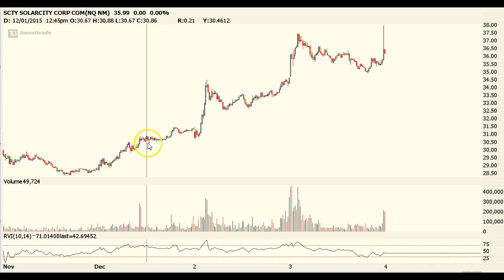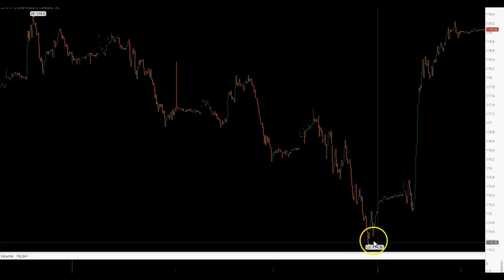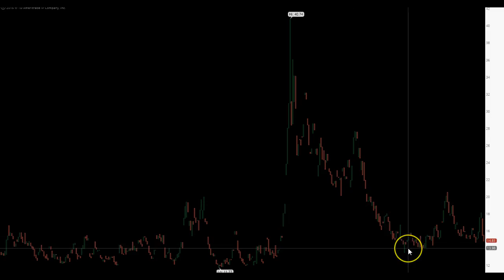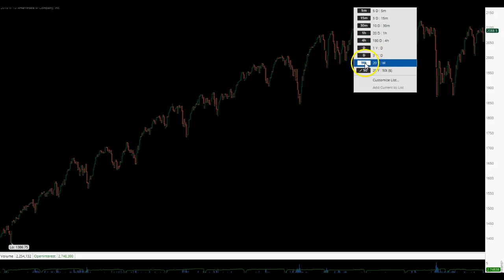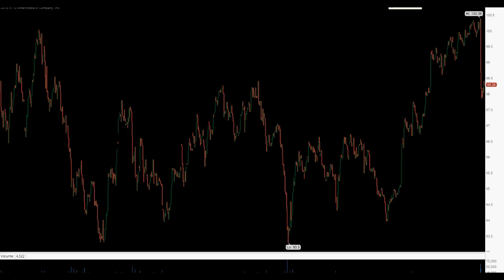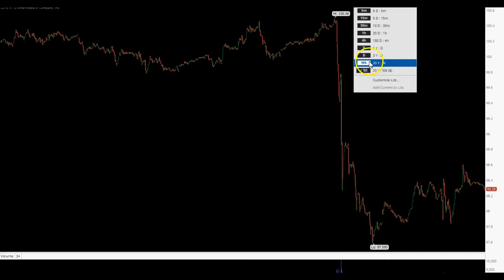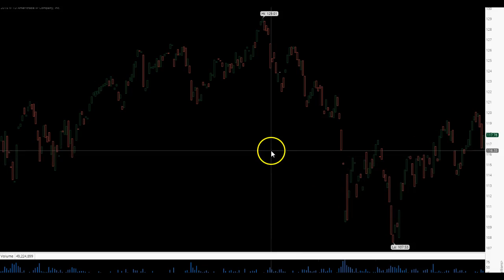Weekend Market Video